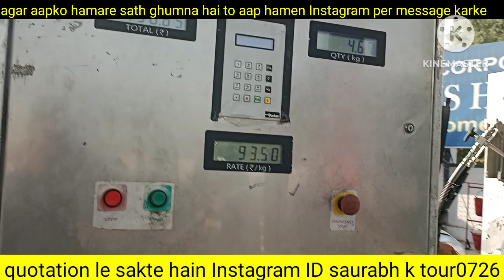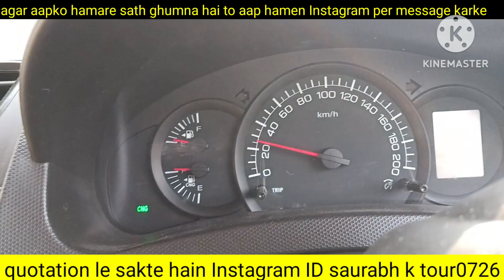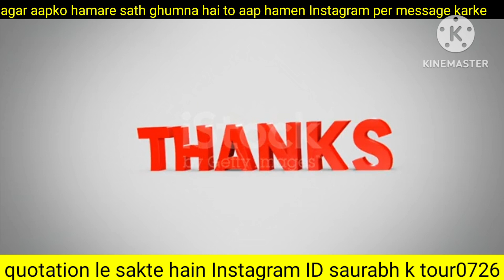JAIPUR TOUR || AMER FORT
JAIPUR TOUR
AMER FORT

Description

दोस्तो में हर रोज एक वीडियो अपने चैनल पर डालूंगा और रोज कुछ न्यू स्टोरी लाऊंगा. !

मुझसे बात करने के लिए मुझे instagram par folow kare

Mera instagram I'd लिंक

per day update ke liye follow Karen please